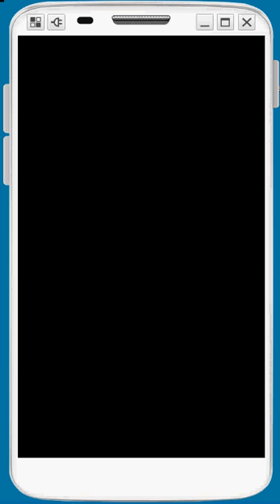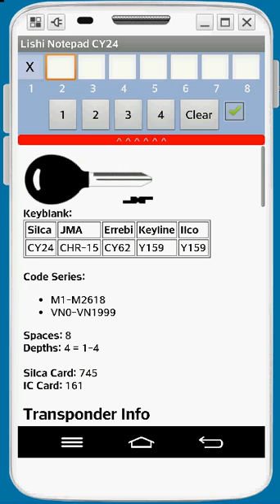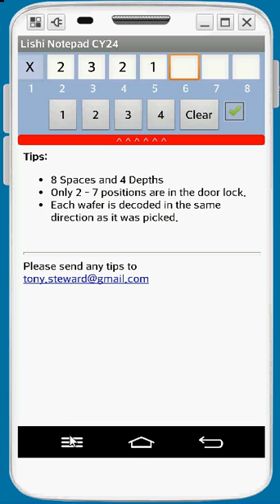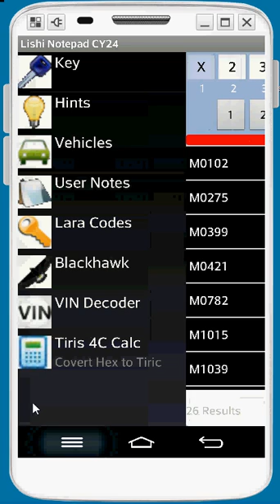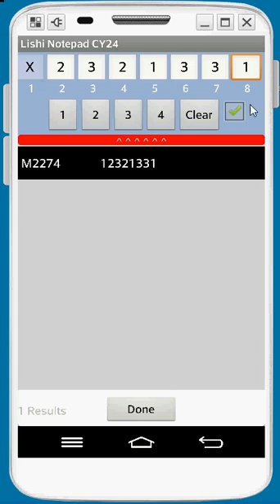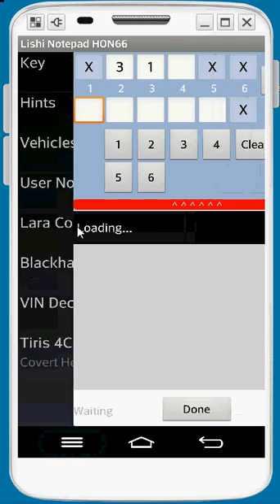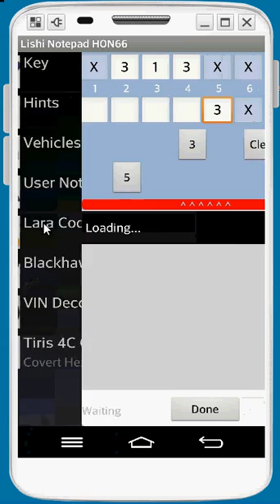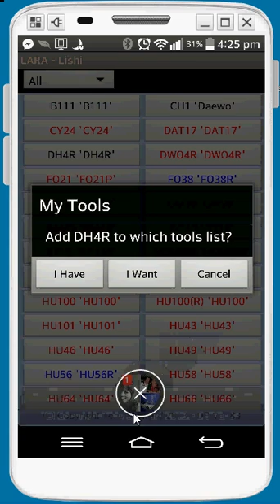Lara Decoder Introduction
The latest (April 2015) version of LARA and how to use the decoder.